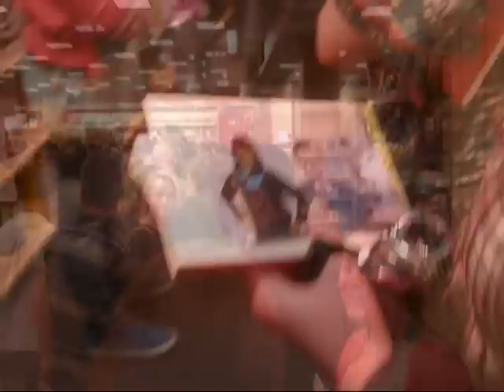Josh Sundquist LA Signing & Meet-up (Vlog)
This video is kind of all over the place. Haha. Half vlog, half music video, half random footage of people (yes, there are three halves). :P